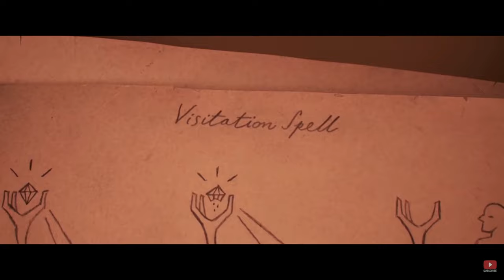Intervista Alex Polidori: Fermo comics